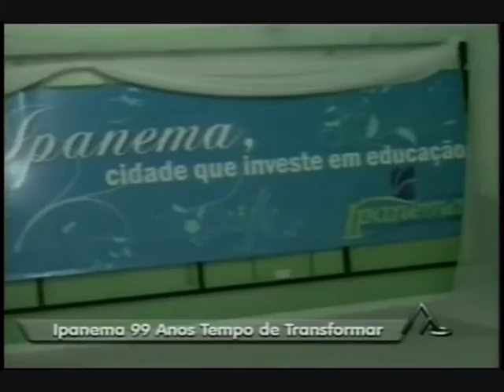Ipanema 99 Anos Tempo de Transformar